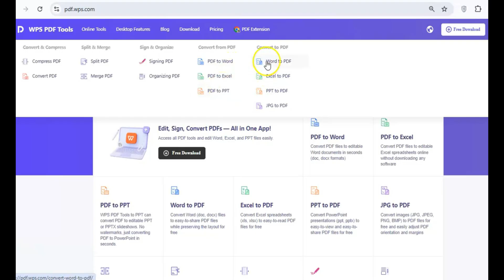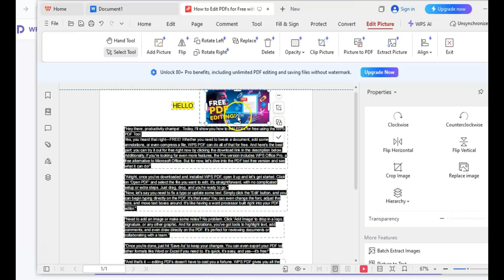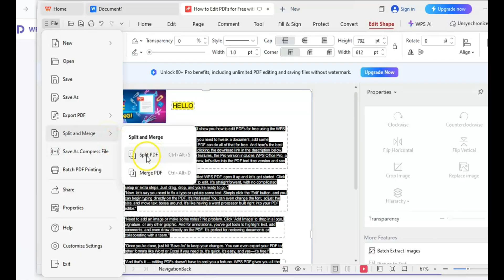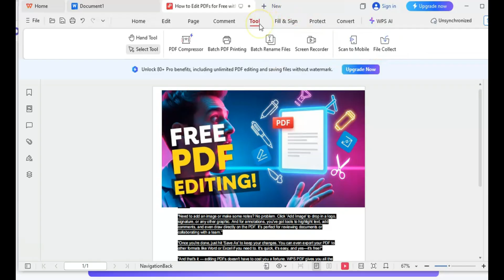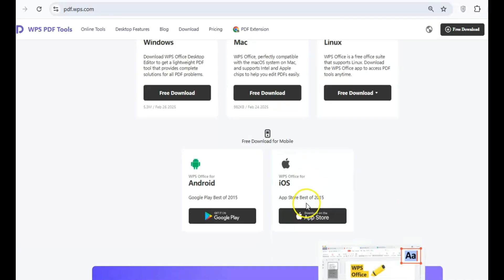How to Edit PDFs Like a Pro with WPS PDF for FREE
👉All-in-One Office Suite with Free PDF Editing—Try WPS Now!

Today, we're checking out how to edit a PDF file like a pro using a free pdf editor for your Windows 10 device. WPS PDF allows you to easily edit your documents, and even convert them to word or other Microsoft Office formats. Get ready to edit your PDF file like a pro!If you're Tired of struggling with PDFs, with WPS PDF Editor, you can edit your documents like a pro—completely free! This powerful tool makes it easy to edit text, add annotations, merge files, and even convert PDFs to other formats. Whether you’re a student working on assignments, a professional handling important documents, or just someone who needs quick PDF fixes, WPS PDF has everything you need.
With features like text editing, image insertion, file compression, and format conversion (think Word, Excel, and more), WPS PDF Editor is your all-in-one solution. Best of all, it’s free to download and use, so you can enjoy professional-quality tools without spending a dime.

Ready to take your PDF editing to the next level?